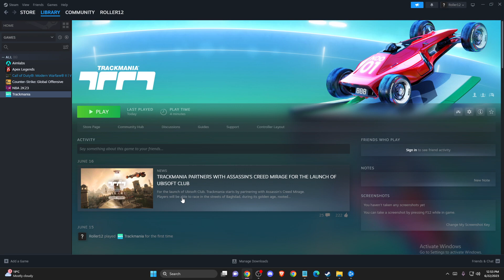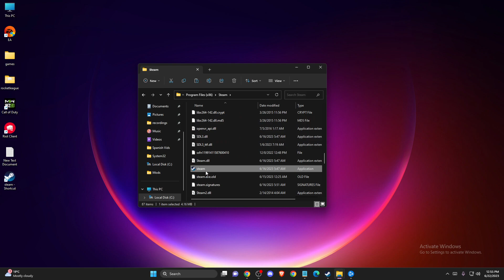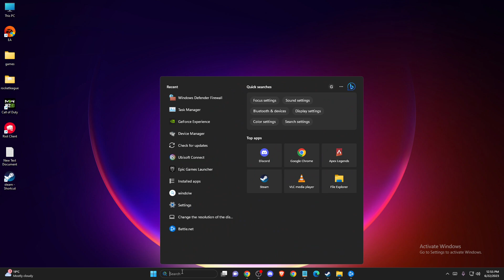How To Fix Unable To Initialize Steam API Error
In this video I will show you How To Fix Unable To Initialize Steam API Error It's really easy and it will take you less than a minute to do it!